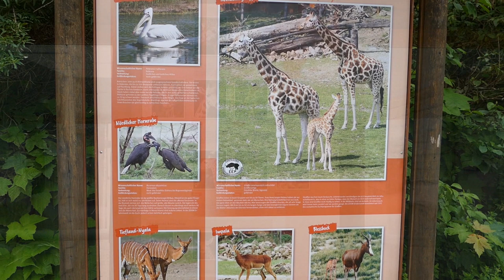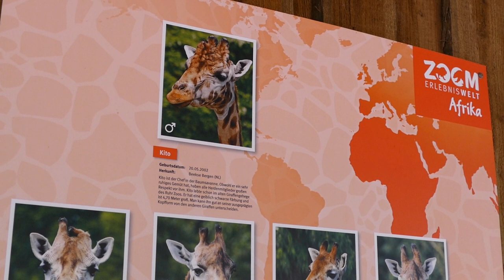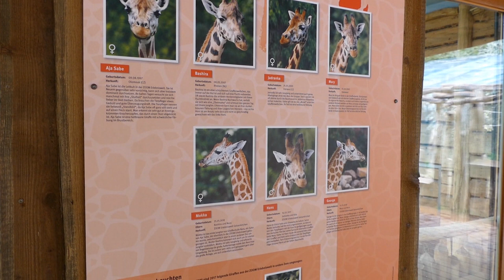ZOOM Erlebniswelt Gelsenkirchen: GIRAFFEN in einer Afrika-WG 🦒 | zoos.media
In der ZOOM Erlebniswelt Gelsenkirchen leben die Giraffen in einer echten Afrika-WG mit einigen anderen Arten. Tierpflegerin Wiebke Wolff stellt uns die Giraffen-Familie und ihre Mitbewohner vor.

Im Zoo Gelsenkirchen leben Rothschildgiraffen (Giraffa camelopardalis rothschildi). Die Art ist als EN von der IUCN gelistet und ist auch als Uganda-Giraffe oder Baringo-Giraffe bekannt. Man kann die Art in 11 Zoologischen Gärten in Deutschland bewundern.

In der ZOOM Erlebniswelt Gelsenkirchen nimmt man am Erhaltungszuchtprogramm für diese Unterart Teil - aber nicht nur das: viele Menschen wissen gar nicht wie bedroht diese afrikanischen Riesen in der Natur sind. Daher ist es wichtig, dass sie eben auch als Botschafter ihrer Art und ihres Lebensraumes präsentiert werden.

Wiebke Wolff kennt die Giraffen-Familie schon sehr lange und hat eine besondere Beziehung zu den Mitgliedern. Sie stellt uns die Tiere vor und gegen Ende des Videos gibt es auch einen besonderen Bonus Fact über Giraffen, die sicher nicht so viele Menschen kennen.

Mit den Giraffen bewohnen die Anlage Blessblöcke (Damaliscus dorcas phillipsi), Tiefland-Nyalas (Nyala angasii) und die Impalas (Aepyceros melampus), sowie Nördliche Hornraben (Bucorvus abyssinicus) und Rötelpelikane (Pelecanus rufescens). Insgesamt leben in dieser Afrika-WG also sechs Arten.

» In der ZOOM Erlebniswelt Gelsenkirchen leben auch die Orang-Utans in einer besonderen WG.